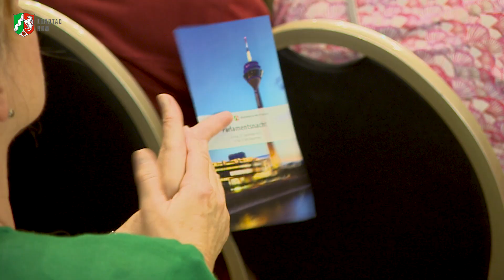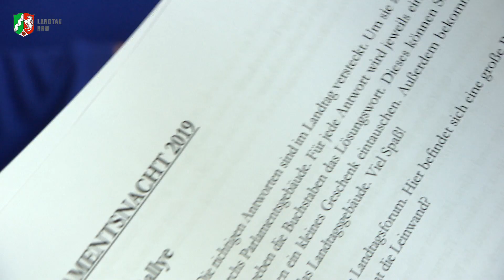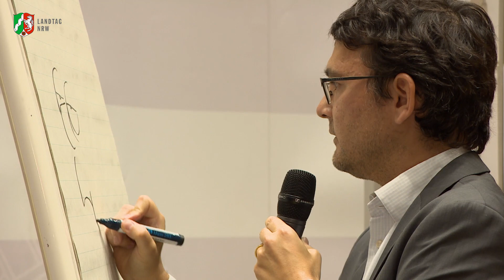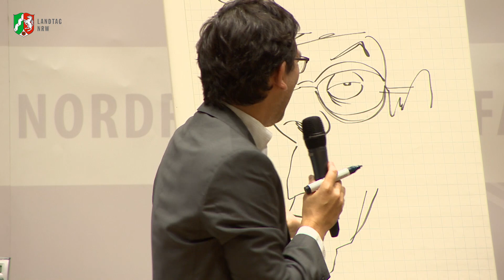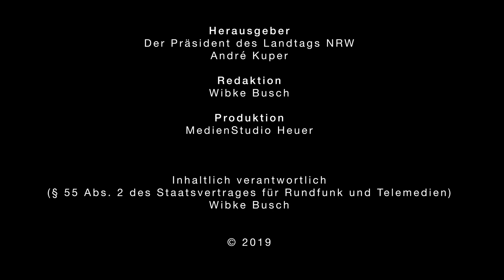Parlamentsnacht 2019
Am 27. September 2019 war es wieder soweit. Der Landtag Nordrhein-Westfalen öffnete seine Türen zur Parlamentsnacht. Rund 3000 Gäste folgten der Einladung, um sich das Landtagsgebäude anzuschauen, sich informieren und unterhalten zu lassen.